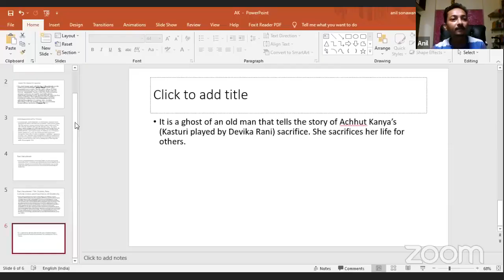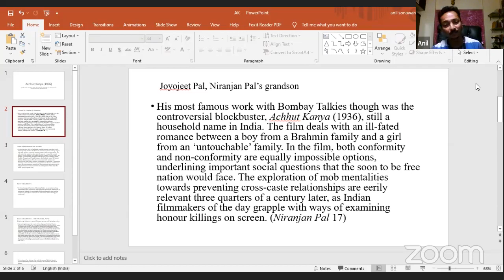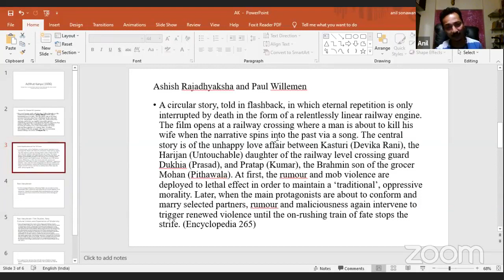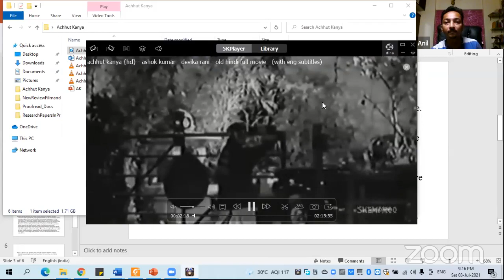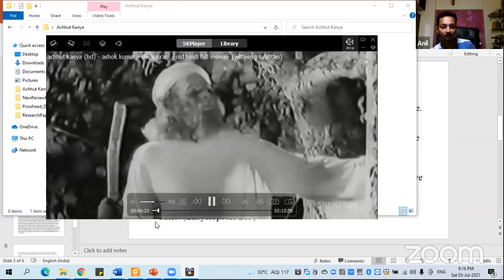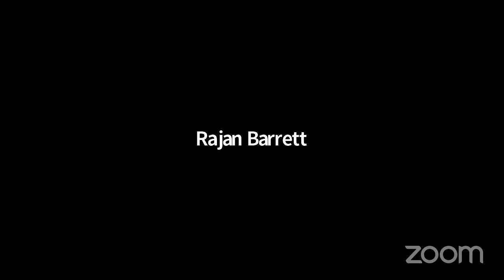Discussion on ACHHUT KANYA (1936, Hindi)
The discussion was initiated by Anil Sonawane on 3 July, 2021 via Zoom.